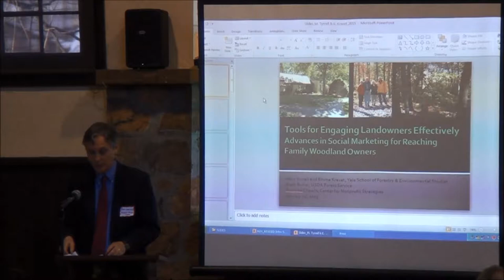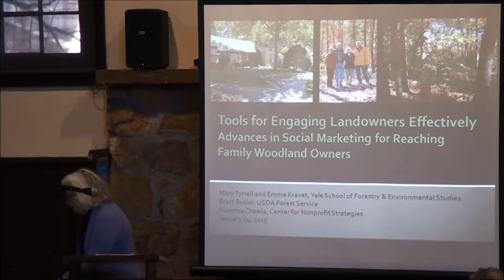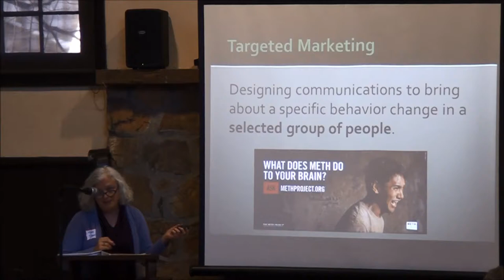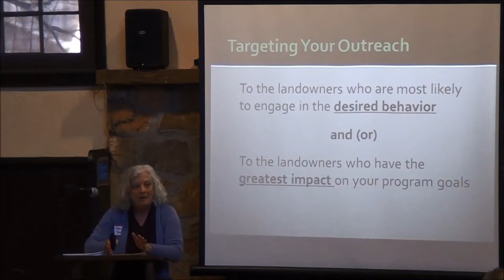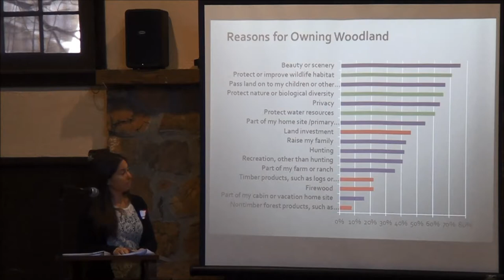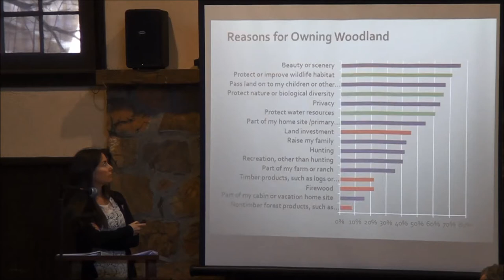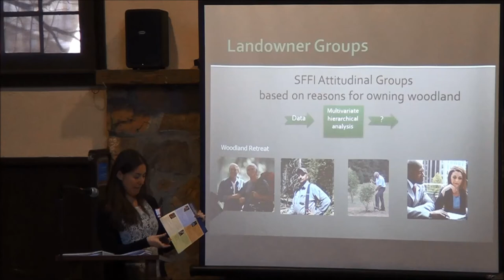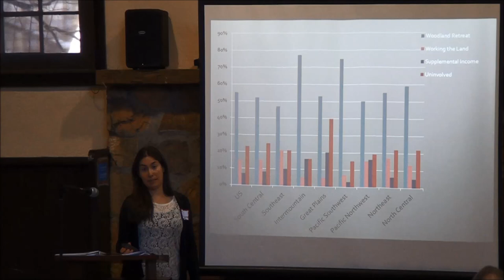Introduction to Landowner Outreach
H2H Workshop - Landowner Engagement Strategies

Mary Tyrell & Emma Kravet, Yale School of Forestry and Environmental Studies